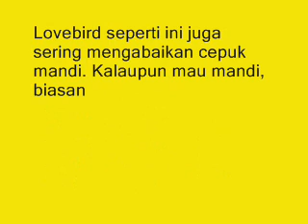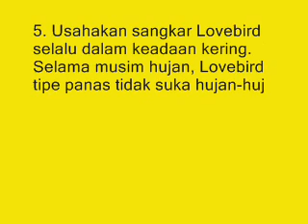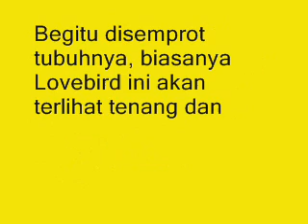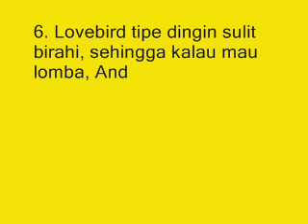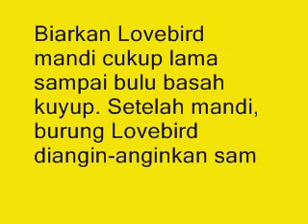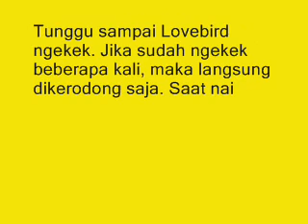Wajib Diketahui! 12 Perbedaan Lovebird Tipe Panas dan Lovebird Tipe Dingin